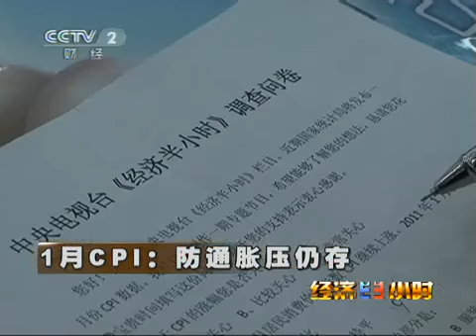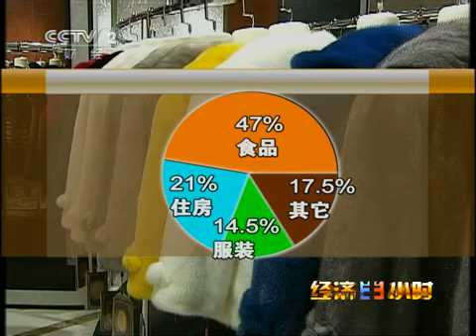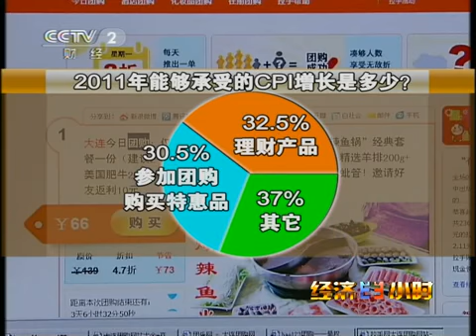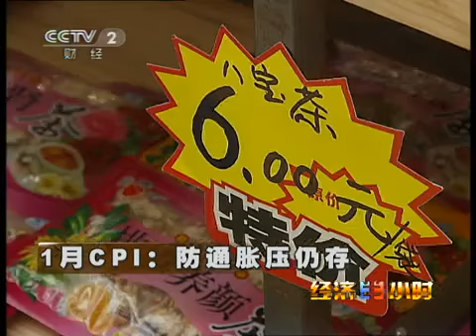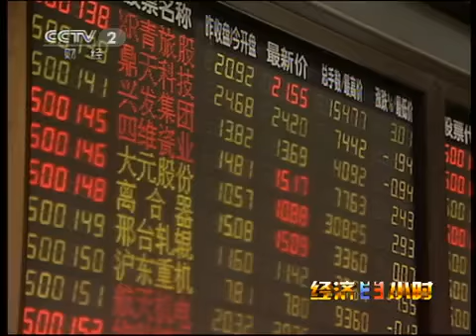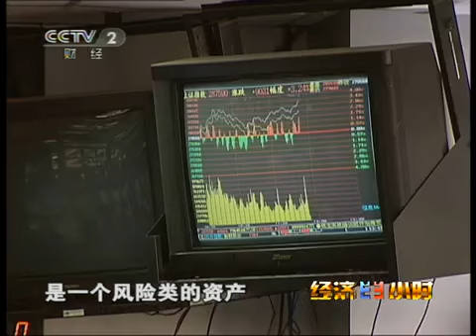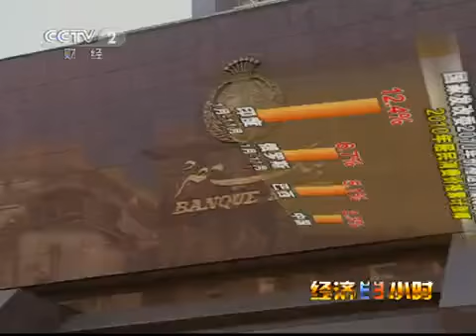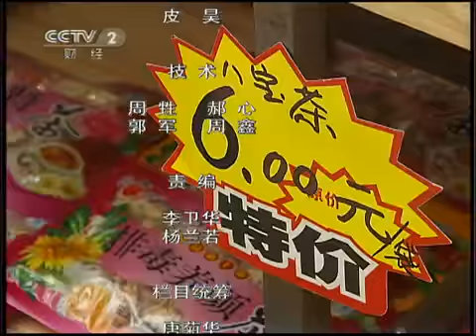经济半小时 1月CPI：防通胀压仍存